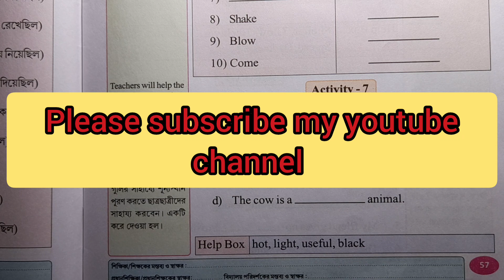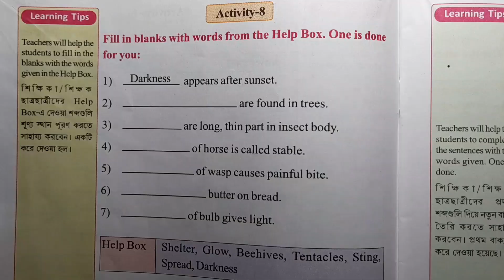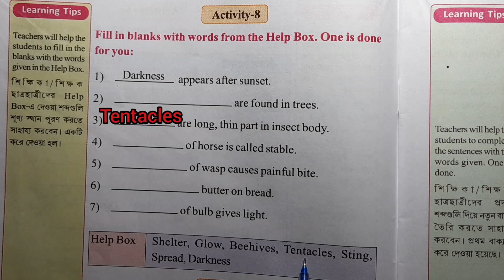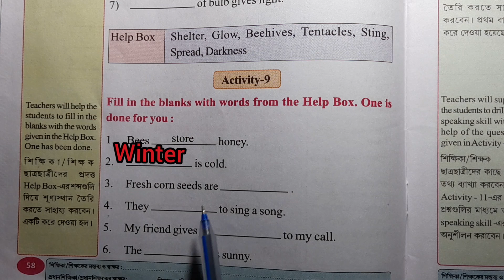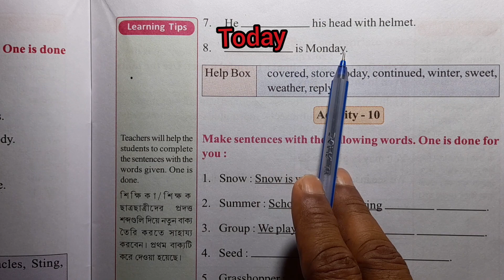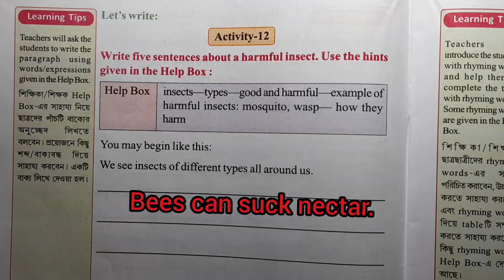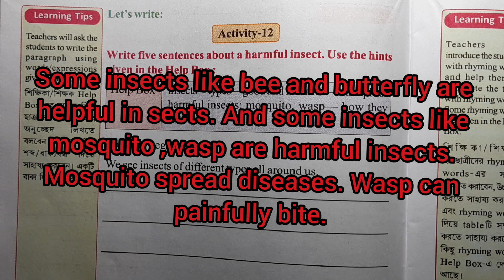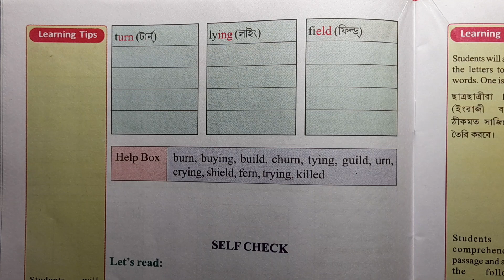wb class 3 english wings part-2, lesson-3 activity 7-12, page 57- 62/তৃতীয় শ্রেণীর উইংস পাঠ 2,লেশন 3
wb class 3 english grammar

Math,history,bangla,geography, (1-8class)

ai Video Tai tomra dekte pabe class 3 er english wings part-2, lesson -3, bengali meening,insects world.activity7-12 page 57-62, westbengal primary education class 3 english. তৃতীয় শ্রেণীর ইংরেজি উইংস পড়া পাতা 57,58,59,60,61,62,